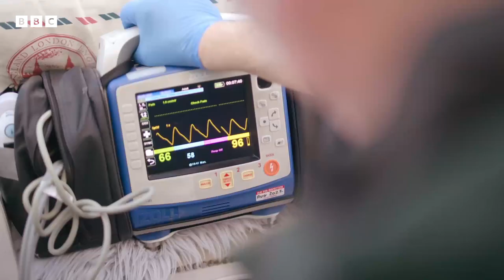Maureen's story | Ambulance - BBC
Paramedics are able to raise a smile even in the scariest situations

Watch Ambulance on iPlayer